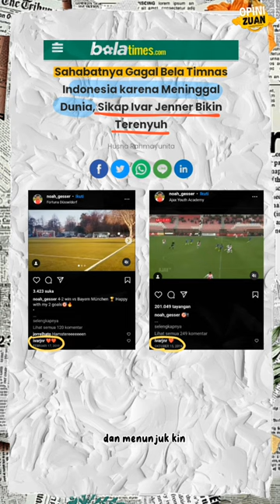Janji Ivar Jenner dan Noah Gesser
Janji Ivar jenner dan sahabat  masuk timnas, namun sang sahabat telah dipanggil sang kuasa

Yap, jauh sebelum ivar jenner di naturalisasi, ivar sudah berangan tentang mimpinya memperkuat timnas garuda, bersama 2 kawannya justin hubner dan noah gesser. Bahkan ivar dan noah pernah tinggal di desa yang sama di Belanda dan ingin memperkuat garuda. Namun takdir berkata lain, noah sang sahabat harus dipanggil sang maha kuasa, karena kecelakaan pada 2021, ivar sangat terpukul. Kini hanya ivar lah yang dapat memperkuat timnas. Yang membuat trenyuh adalah, sampai saat ini ivar jenner masih berkomentar di akun noah gesser, sebagai tanda cintanya sebagai sahabat dan menunjukkan kini ia telah melunasi janjinya telah bermain bersama garuda.

Opini Zuan merupakan Chanel Youtube yang membahas peristiwa seputar sepak bola, serta opini- opini update yang sedang viral tentang sepak bola dalam maupun luar negeri. Mulai dari pemain hingga kontroversi dari permainan sepak bola.

Semua opini dibahas dalam bahasa Indonesia, soalnya gak bisa BAHASA ENGGRES.

Sebagian gambar maupun foto yang digunakan dalam menjelaskan adalah sebatas visualisasi bukan milik kami.